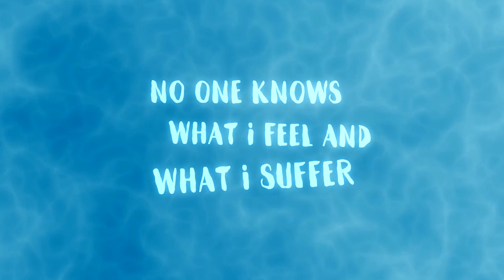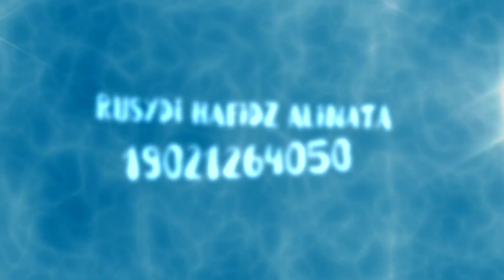HAPPY - skinnyfabs (Lyric Video) 1 Minute Version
When you're happy you enjoy the beat
When you're sad you understand the lyrics

RUSYDI HAFIDZ ALINATA
Kinetic Text

(*) Salah satu komentar di video aslinya